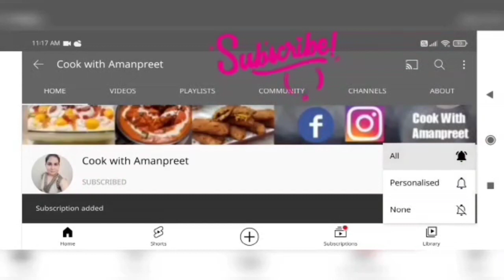moonglet recipe | veg omlette recipe | moong dal omlette recipe |breakfast recipes|delhi street food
Hello guys.

I am here with my video that is of moonglet recipe hope you like it.